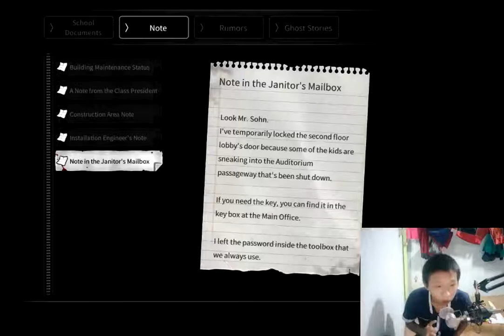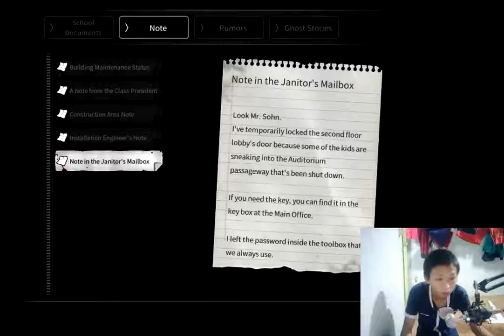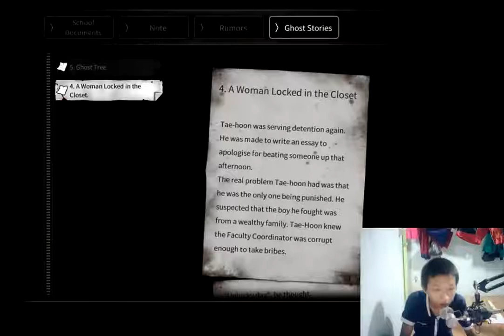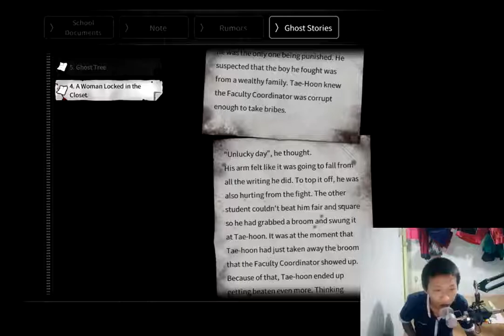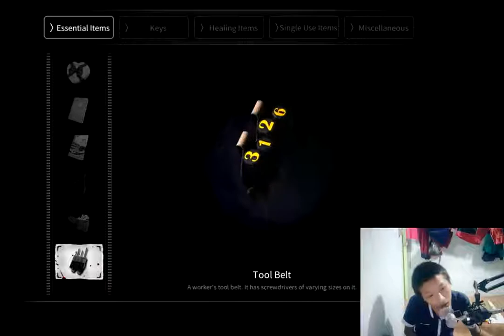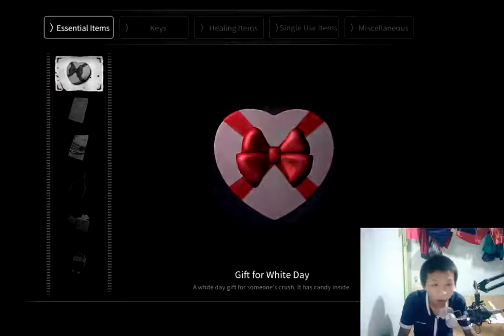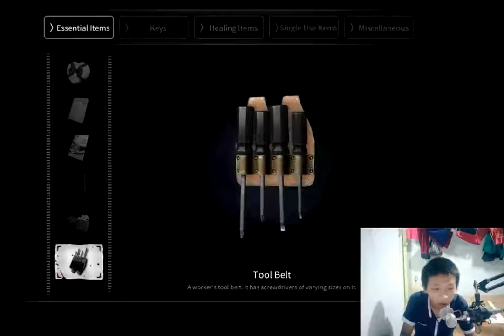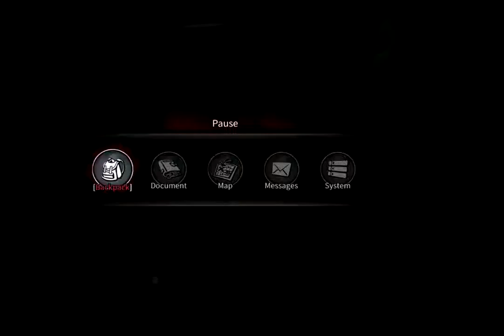Bapak Gilanya Gua Gocek - WhiteDay Part 2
Description :
Tolong Sahabat Henry, bang henry di kejar sama bapak gila.